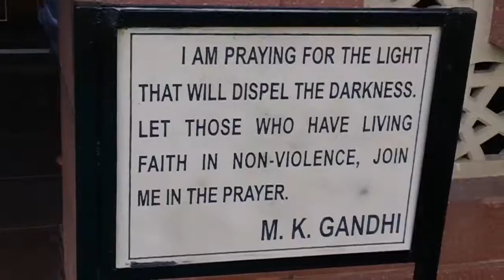Gandhi Memorial Mural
Day 1: This mural was amazing. There are Gandhi quotes and pictures all over, the entire place is all about Gandhi. Im no closer to figuring out who was shot here. Wikipedia didnt help either.